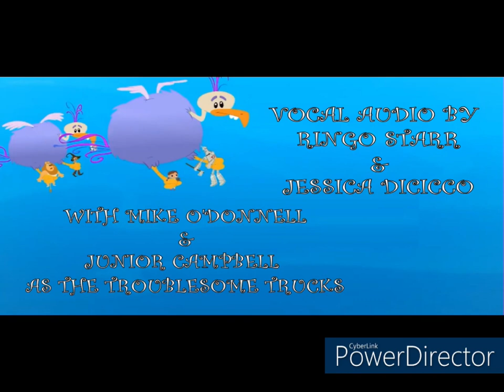Pop Goes the Witchsel Part 2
When Duck and his friends returned to the yards, Diesel and Wilhelmina were trying to take some trucks from a siding.

They were old and empty. They'd not been touched for a long time.

Diesel and Wilhelmina found them hard to move.

Soon, a tug of war broke out.

"Pull! Push! Backwards! Forwards!" the shunter grunted.

"Stop! Go! This way! That way!" the young witch snarled.

"Oi! Oh!" the trucks groaned. "We can't! We won't!"

Duck and the others watched with interest.

"Should we help them?" asked Dora.

"No," replied Dorothy. "I think we'll let the events play out."

After a few more struggles, Diesel and Wilhelmina lost patience.

"HRRRR GRRRR!" roared Diesel.

"That's it!" Wilhelmina growled. "You wooden crates asked for it!"

They gave a great heave, and it made the trucks jerk forward.

"OH! OH!" they screamed. "We can't! We won't!"

Then, it happened.

Some of their brakes snapped and the gear jammed in the sleepers, causing several of the trucks to derail and overturn in the process.

"HRRRR GRRRR! HURRRRGHHHH!!" Diesel roared again.

"YOU USELESS WOODEN CRATES ON WHEELS!" screamed Wilhelmina, furiously, as her eyes turned as red as Dorothy's Ruby Slippers.

"Ho-ho-ho!" chuckled Duck.

His friends thought it was funny too, so they laughed as well.

Diesel and Wilhelmina recovered and tried to push the trucks back, but they wouldn't move.

Duck and his friends ran quietly around to collect the other trucks.

"Thank you for arranging these, you two," said Duck. "We must go now."

"Don't you want this lot?" Diesel asked.

"No, thank you," replied Duck.

"We're good, thank you," Dorothy replied second.

Diesel and Wilhelmina gulped.

"And we've taken all this trouble," grouched the black shunter. "Why didn't you tell us?"

"Yeah, Pigtails?" Wilhelmina rapped. "Why didn't you and your little friends warn us about those wooden boxes on wheels?!"

"You never asked us," Dorothy laughed.

"Besides," said Duck. "You were having so much fun being rev-whatever-it-was you said."

"Anyway, gotta go," Blooter smiled.

"Goodbye," chuffed Duck.

"Adios," called Dora.

And with that, the green pannier tank engine and his buddies chuffed cheerfully away, leaving Diesel and Wilhelmina fuming with rage.

"HRRRR GRRRR! HURRRRGHHHH!!" snarled Diesel.

"Could this day get any worse?!" Wilhelmina growled.

I'm afraid it did.

Later, Diesel and Wilhelmina had to the help the workmen clear the wreckage.

They hated it.

All the trucks were laughing and singing at them.

TROUBLESOME TRUCKS: ♪ Trucks are waiting in the yard, tackling them with ease'll, ♪ ♪ "Show the world what I can do," gaily boasts the Diesel ♪ ♪ In and out he creeps about, like a big black weasel ♪ ♪ When he pulls the wrong trucks out, "Pop!" Goes the Diesel ♪

"GRRRR!" growled Diesel and Wilhelmina, and they rolled away to sulk in the shed.

"That Dorothy and her friends!" snarled Wilhelmina, fumingly. "They'll pay for making ourselves look silly!"

They didn't know how to yet.

But I shan't tell you anymore, or I'll spoil the next story.

THE END.